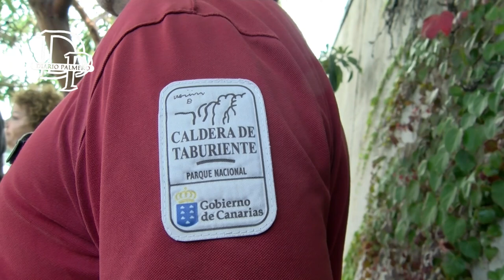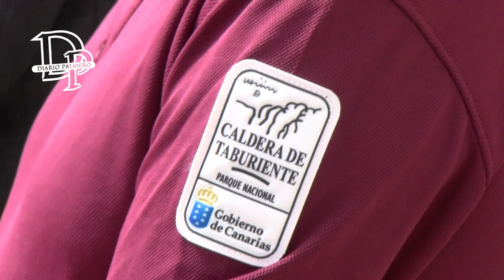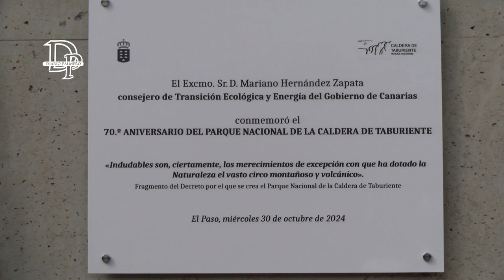Acto del 70º Aniversario del Parque nacional de la Caldera de Taburiente en El Paso (La Palma)